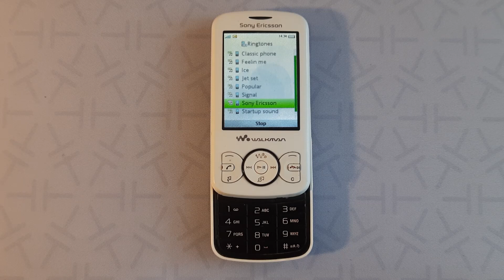Sony Ericsson tune on my phone collection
My collection of old Sony Ericsson phones